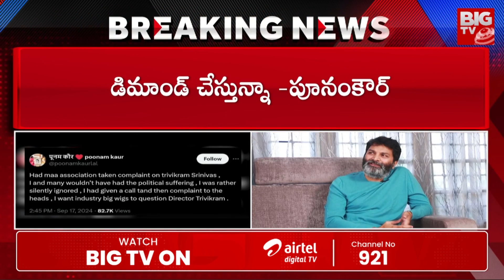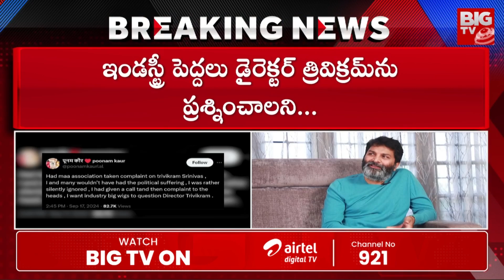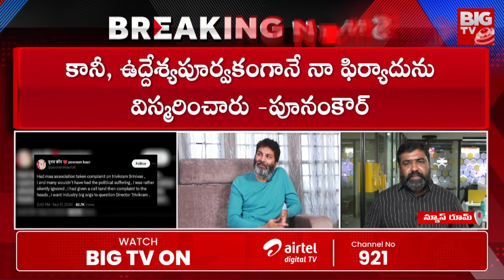ఆ హీరోయిన్ ను కూడా వదల్లేదు గురూజీ బండారం బయటపెట్టిన పూనమ్ కౌర్ | Poonam Kaur | BIG TV Medak